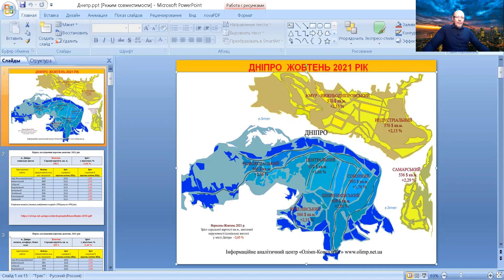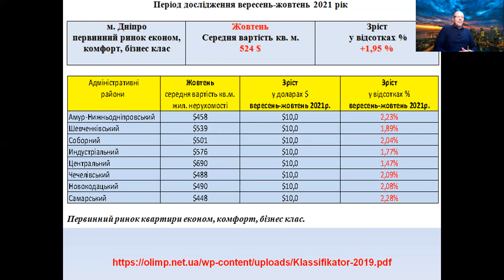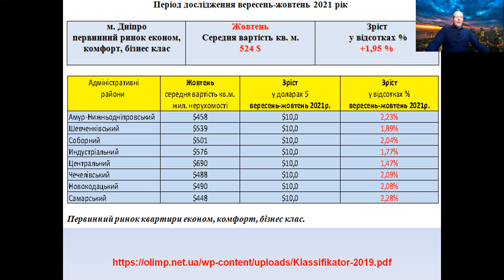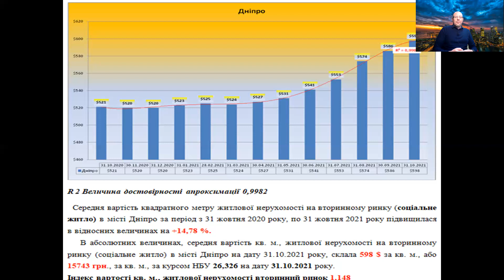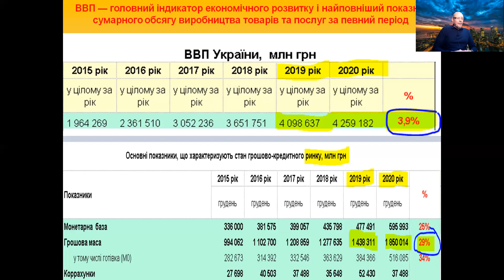Рынок недвижимости Днепр, октябрь 2021 год.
Погода рынка недвижимости Украины, с Андреем Гусельниковым. Рынок жилой недвижимости Днепра, октябрь 2021 год.